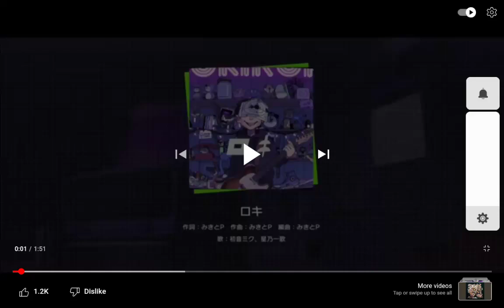ROKI but Leo need took my lines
No I just gave up-